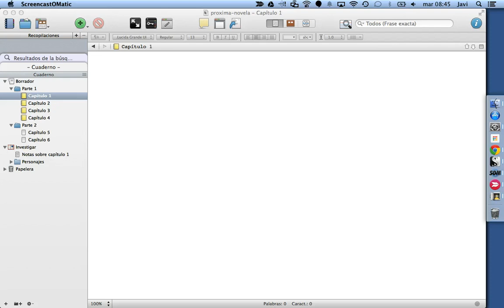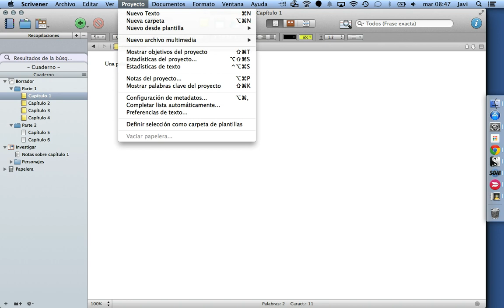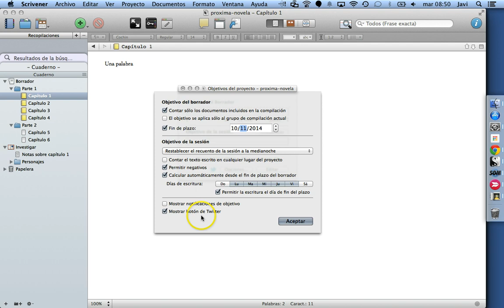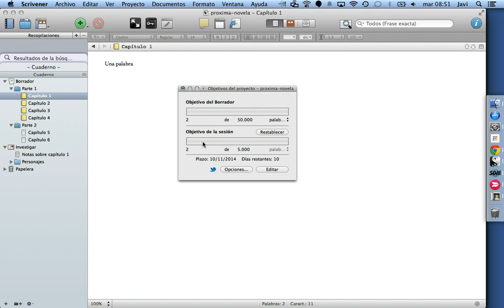Scrivener: Configurar objetivos de escritura (tutorial)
Scrivener es un programa de gestión de documentos muy usado por escritores, científicos, blogueros, guionistas, etc.